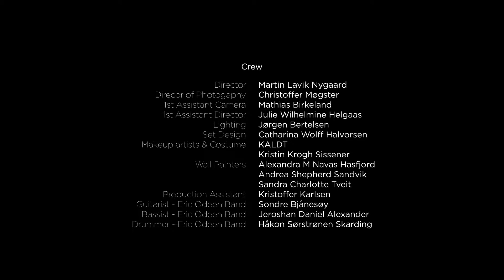Eric Odeen - I Don't Really Dance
Song:
Produced by Mads Arron & Bjarte Hoff Ludvigsen @ Tune Park Studio

Music Video:
Produced by MYREZE

Crew
Director: Martin Lavik Nygaard
Direcor of Photogaphy: Christoffer Møgster
1st Assistant Camera: Mathias Birkeland
1st Assistant Director: Julie Wilhelmine Helgaas
Lighting: Jørgen Bertelsen
Set Design: Catharina Wolff-Henriksen
Makeup Artists & Costume: KALDT, Kristin A. Krogh Sissener
Wall Painters: Alexandra M Navas Hasfjord, Andrea Shepherd Sandvik and Sandra Charlotte Tveit
Production Assistant: Kristoffer Karlsen Hjertholm
Guitarist - Eric Odeen Band: Sondre Bjånesøy
Bassist - Eric Odeen Band: Jeroshan Daniel Alexander
Drummer - Eric Odeen Band: Håkon Sørstrønen Skarding

Dancers
Choreographers: Frankie J Johnsen, Henrik Nordin
Nerds: Daniel Fagerlid Andreasson, Eirik Hobæk, Marianne S. Amundsen, Madelen Kausland Haga, Carmen Bjørg Gómez Svanes, Karianne Eriksen
Bimbos: Christine Roksvåg, Sara Iden, Anne Sofie Sagosen, Solveig Bergan Grimstad
Bullies: Sebastian Lilleskare, Anders Fagerli, Gabriel Kristoffer Amundsen
Seniors: Benjamin Aanes, Banele Mgwaba, Paul Andre Hasund, David Alexander Hole, Hans Kristian Artos Andersen
Princesses: Tiril Schrøder, Marte Lunde, Julia Hesthamar Hauge, Vilde Kristin Nygaard Kårbø, Sofie Juell Lunde

Thanks to
Bergen Bowling, SK Teknikk, Bright

- ERIC ODEEN

Lyrics:

Hey, Hey, Hey, to everyone on this fine fine day, and thank you for tuning in to radio awesome
(you’re awesome)
HELLO! Well, thank you dear
Now if everybody could just move on to the dance floor and go
Left, left and right
COMMON
Left and right
AND OMG IT’S LIKE WE’RE DANCING AND IT’S LIKE CRAZY HAHAHA
I’m like moving my feet, and
Ok - but seriously

I don't really dance
But I can show you how
If you give me a chance
Yeah, we can do it all night long

We spin around town like a merry-go-round
Don't care about the ones tryna hold us down
Don't let them ever bring you down

I can be like Elvis
And I can kick it like Jackie Chan
I can swing you like Tarzan
And I can be your Superman
And nothing’s gonna stop us baby no
Push the pedal to the metal and let's go go go

I cannot relate
To every single asshole that just loves to hate
So don't let ‘em waste your time
Baby waste your time

I'll spin you all around even if we fall
And smile to everyone thinking we're so dumb
(And she was like size matters..)

LET’S GO
(La la la)
Sing it together

But they’ll never hold us down

And I can be your Superman (I just wanna be your Superman)

So
Get on with it
And get down with it
Shake your ass to the music come on shake it, shake it

Push the pedal to the metal and lets go go go